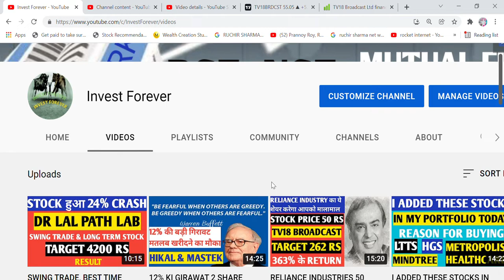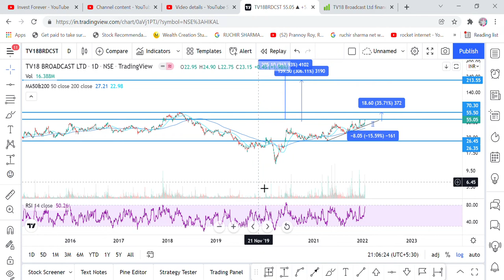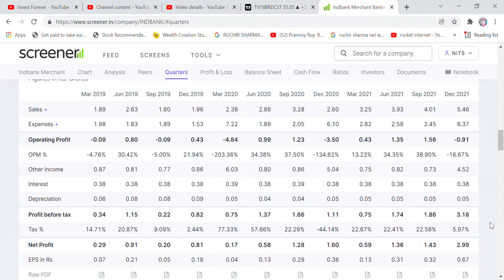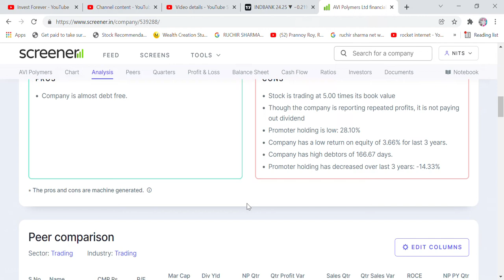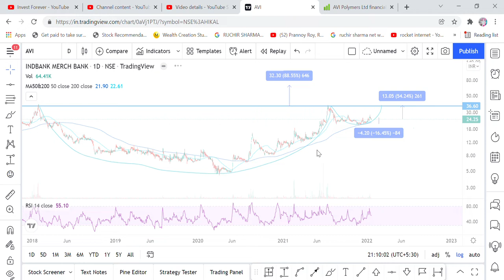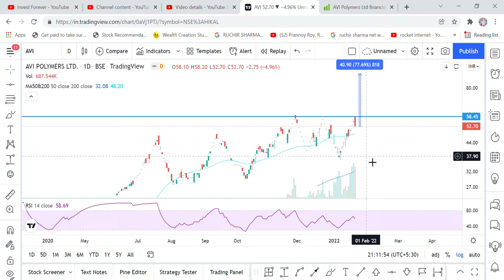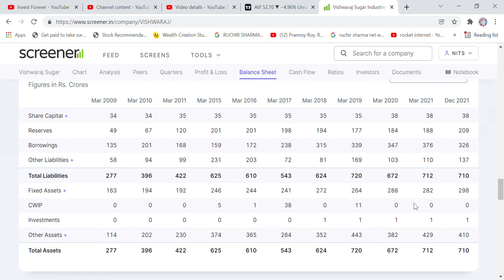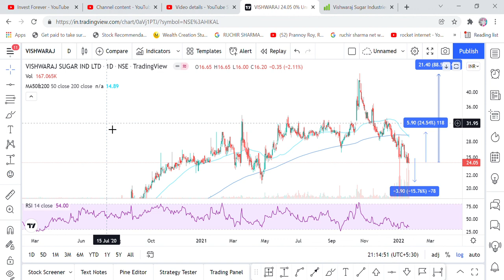PENNY STOCK JO DENGE DAMDAR RETURN- AVI POLYMERS, TV18 BROADCAST, INDBANK MERCHANT, VISHEWARAJ SUGAR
Hi Friends,